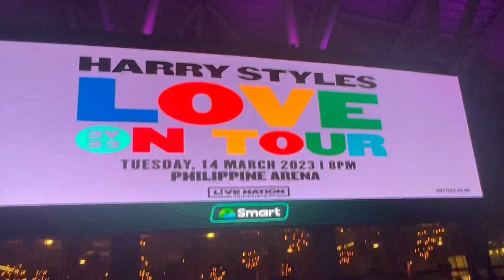MARCH '23 FAMILY VLOG (Pt.1)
"Our First Ever Concert: Harry Styles"